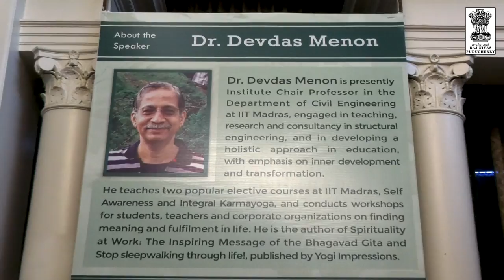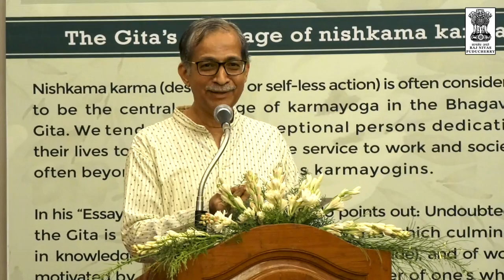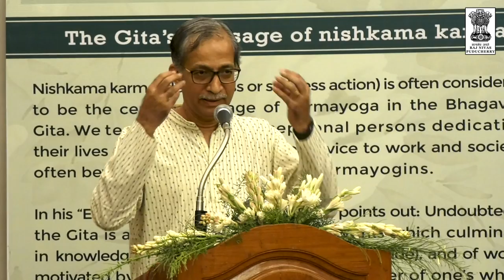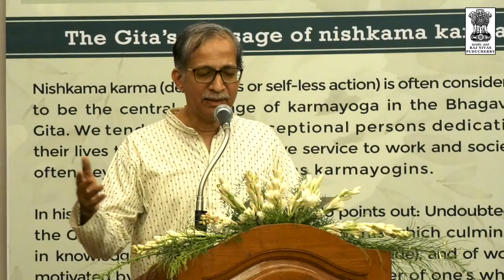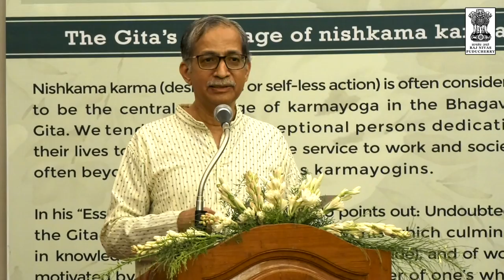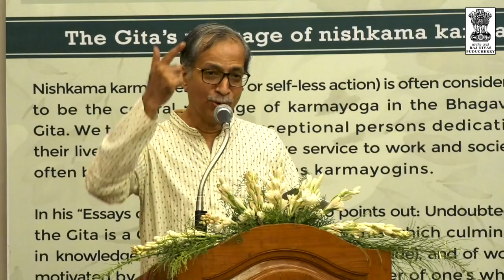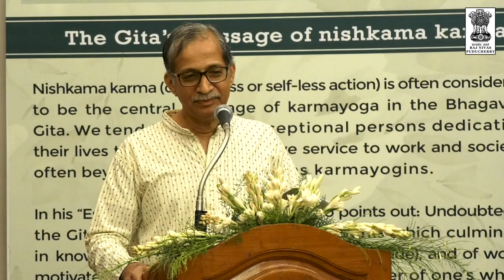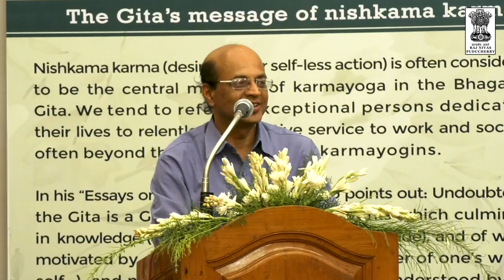The Bhagavad Gita's message of Nishkama Karma | Lecture Series | Kiran Bedi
Karma yoga is one of the brilliant new contributions of the Bhagavad Gita. It speaks about Nishkama Karma, self-less or desire less action, an action performed without any expectation of fruits or results. Through this lecture, Dr. Devdas Menon explores this integral understanding of Nishkama Karma, as action flowing through the Jnani-Bhakta-Karmayogin, who remains ever-content, and self-reliant, doing nothing at all amidst a flood of creative activity.

This lecture was organised as a part of Raj Nivas Lecture Series. Dr. Devdas Menon is presently Institute Chair Professor in the Department of Civil Engineering at IIT-Madras, engaged in teaching, research and consultancy in structural engineering.